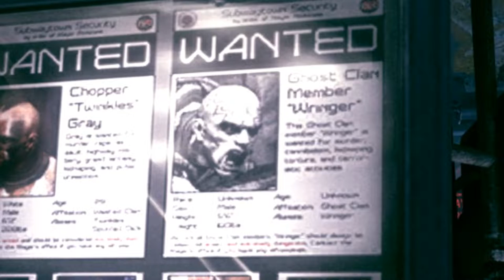sheriff badge transfer tats rage single player highlights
If you're a sweetie or a sweaty then join our sleepy discord and introduce yourself in an hilarious manner